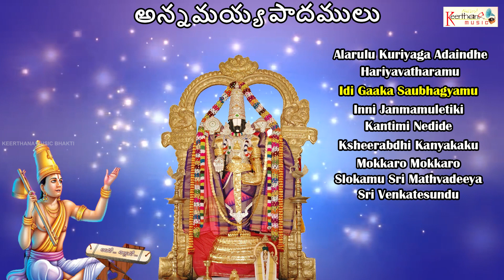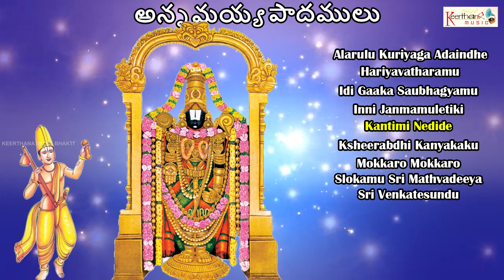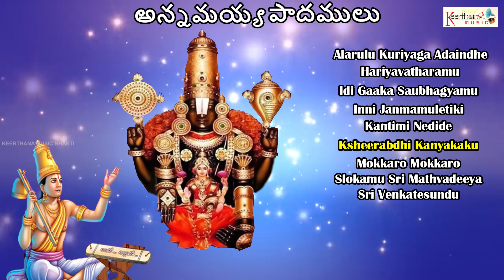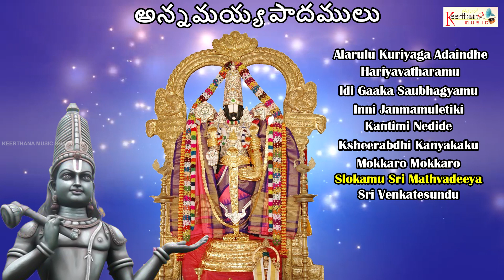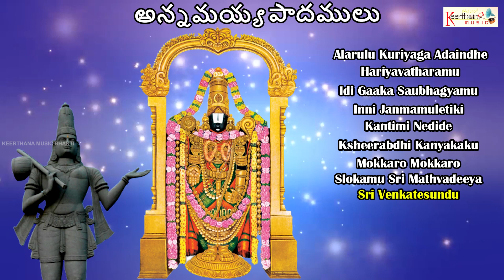అన్నమయ్య పాదములు | ANNAMAYYA PADAMULU,VOL.1 | Audio Jukebox | Keerthana Music Company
🎧AUDIO CREDITS:

Album Name : ANNAMAYYA PADAMULU-VOL.1
Singer :  V.S. Lakshmi
Lyricist : Traditional
Record Label : Keerthana Music Company
Digital Partner :

Song Details

Alarulu Kuriyaga Adaindhe : 0:06
Hariyavatharamu : 5.58
Idi Gaaka Saubhagyamu : 11:22
Inni Janmamuletiki : 17:15
Kantimi Nedide : 21:57
Ksheerabdhi Kanyakaku : 27:08
Mokkaro Mokkaro : 32:08
Slokamu Sri Mathvadeeya : 37:25
Sri Venkatesundu : 45:40